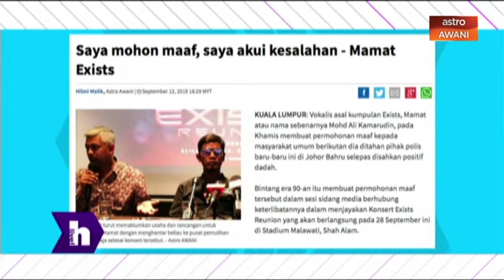hLive! - Konsert Reunion Exists 2019 "tetap" diteruskan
"Malang tidak berbau", itu adalah ungkapan Mamat Exist yang baru-baru ini sekali lagi ditahan polis akibat dadah. Namun Mamat dilepaskan atas jaminan pihak polis dan Exist akan meneruskan Konsert Reunion mereka. Sila klik video untuk berita selanjutnya.